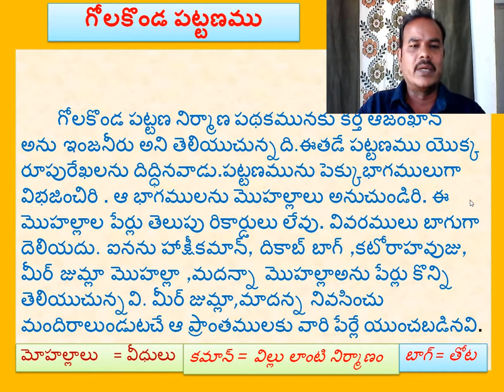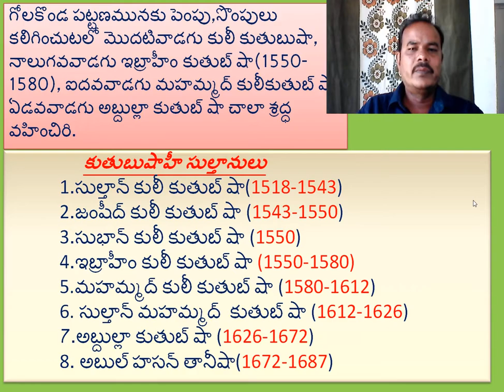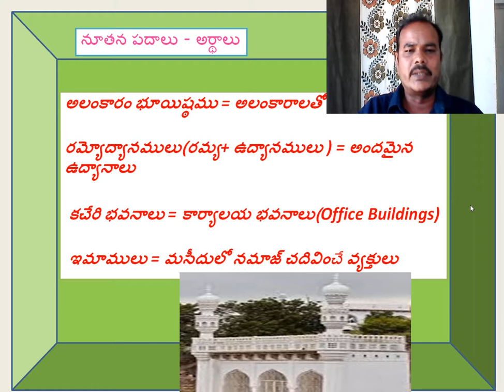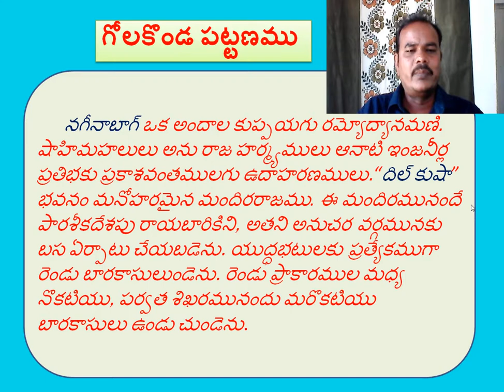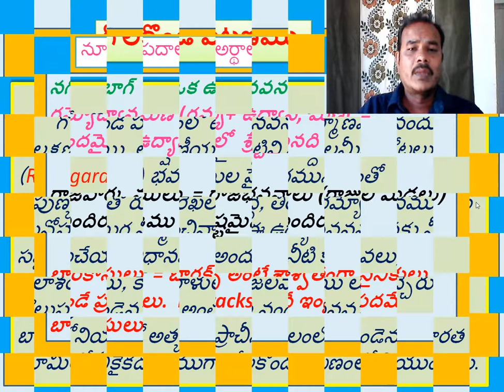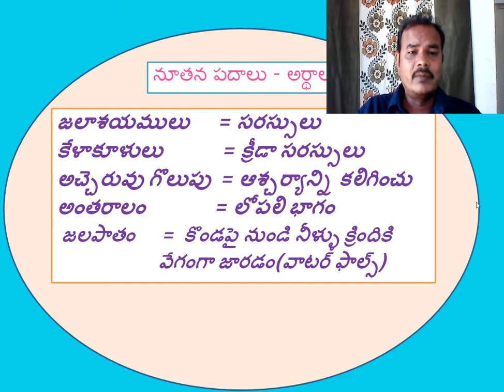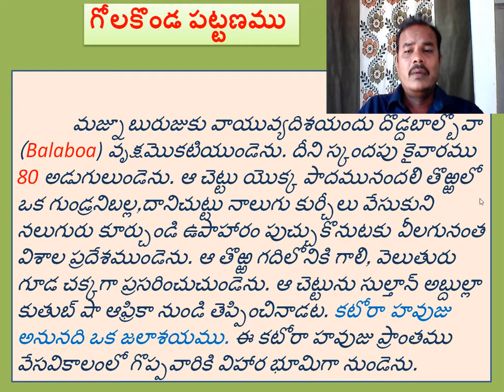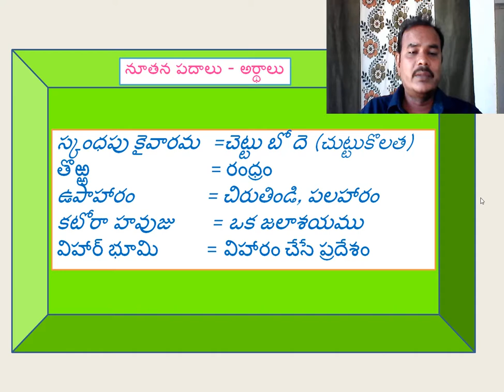గోలకొండ పట్టణం 10వ తరగతి పార్ట్ - 2